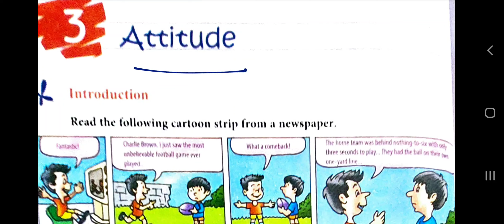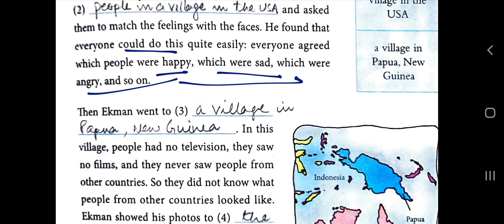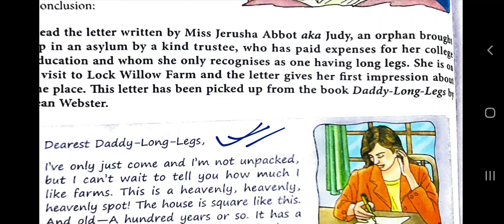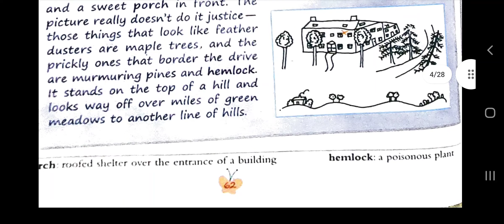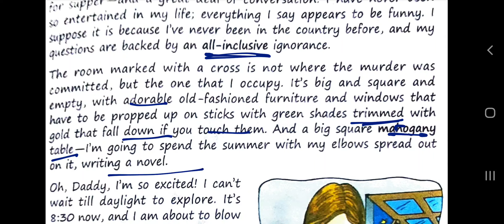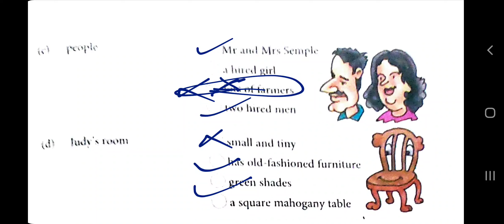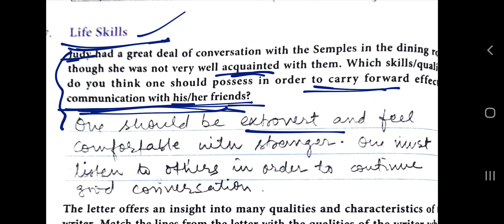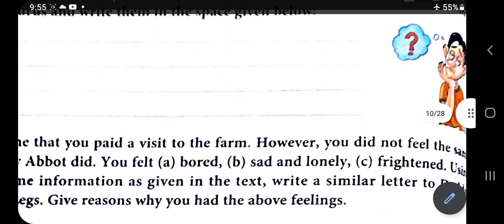Attitude Part-1 |Report Writing|Letter Writing | dav Life Skill |HOTS| EngReader |Class7